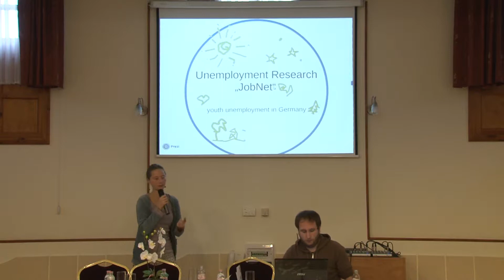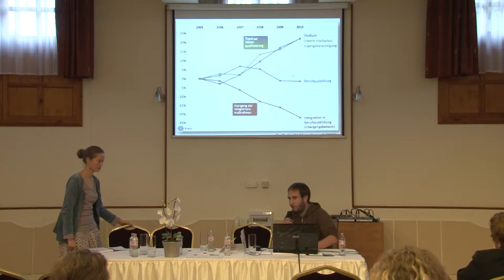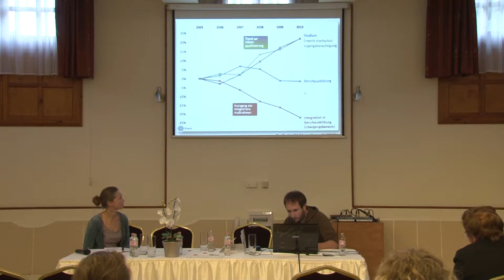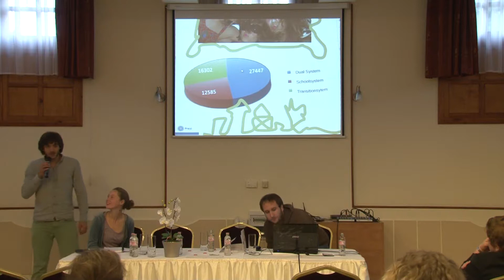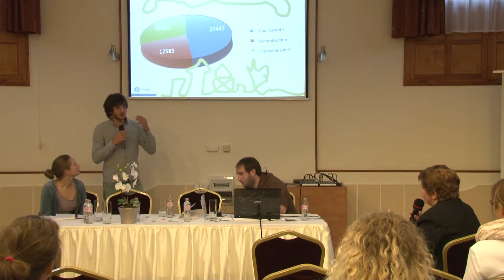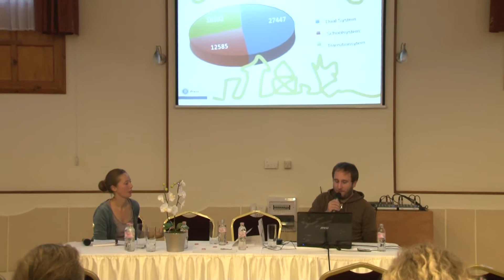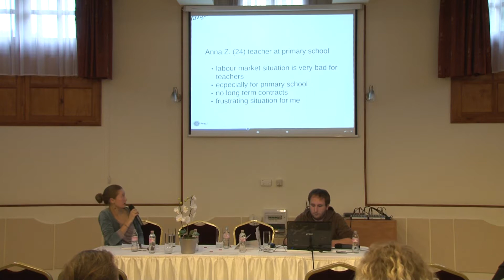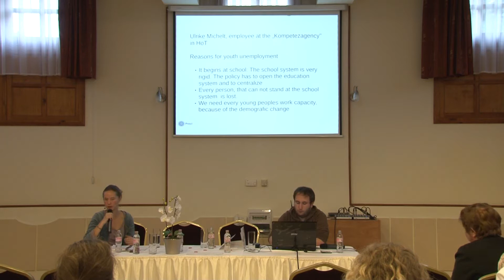Anna Klein, Andreas Klein and Svenja Schmitz HUN